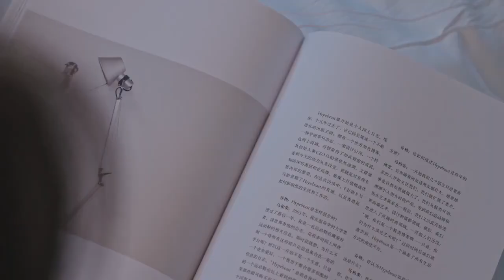Đèn cảm ứng Baseus Sunshine Series PIR Motion Sensor Semiarc Wardrobe Light